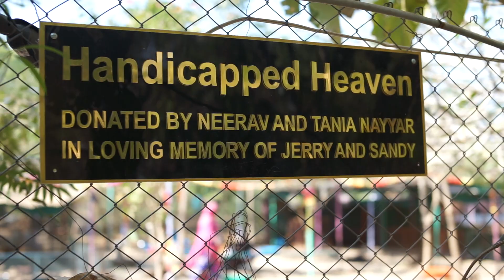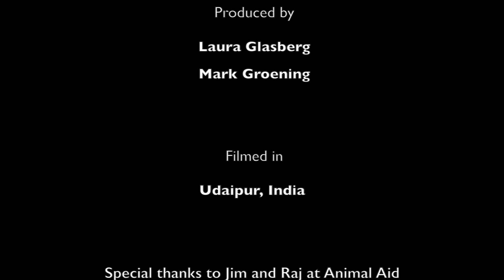Animal Aid | Udaipur India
Animal Aid is a hospital and sanctuary providing care for sick and injured animals in Udaipur, India.